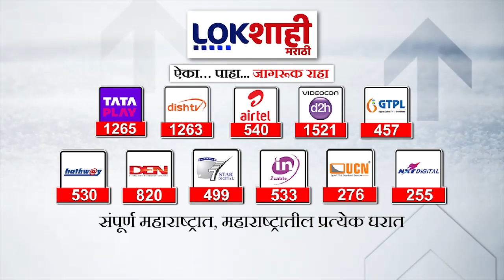Headlines : संध्याकाळी 6.30 च्या हेडलाईन्स : 24 February 2024 : Lokshahi Marathi | Top Headlines